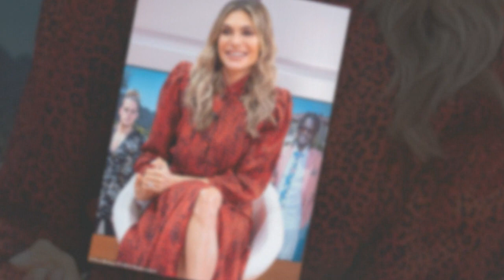Ayda Field reveals her daughter is forced to do bridesmaid in royal wedding of Eugenie & Jack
Ayda Field reveals she was scared daughter Teddy, 6, would 'rip her clothes off' during Royal Wedding as she admits her eldest BLANKED her.